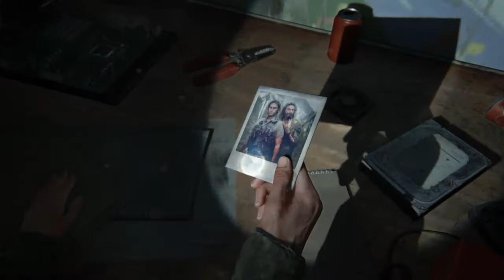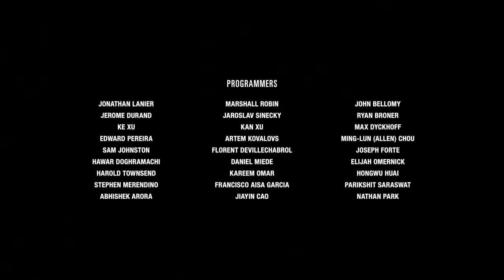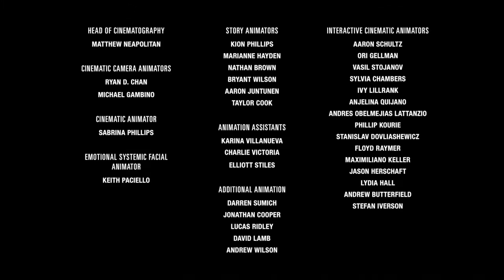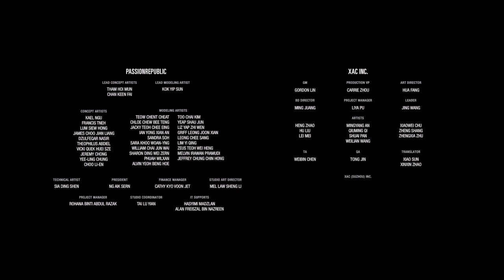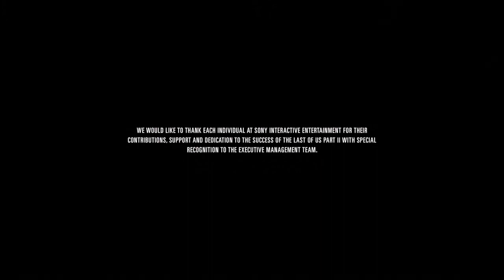The Last of Us 2 {04 серия}